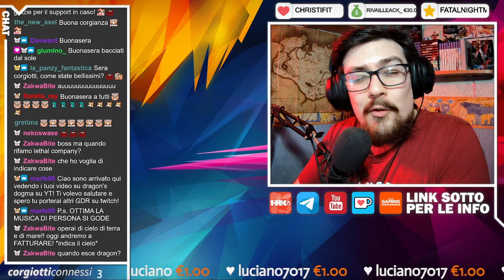🔴 CHIACCHIERE DA CANI | Dragon's Dogma 2 - Gli errori di Capcom!